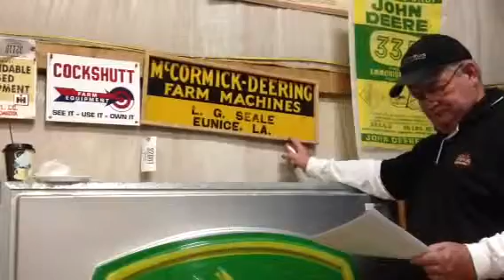McCormick Deering Sign